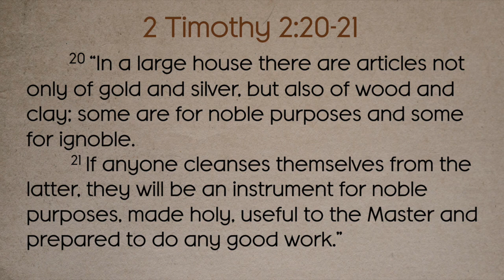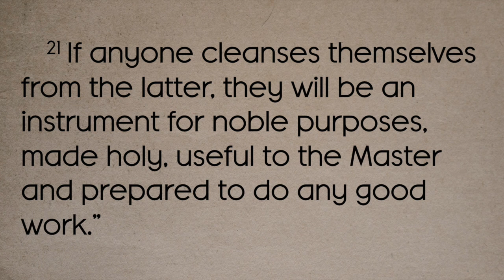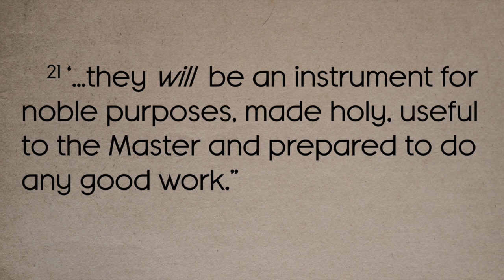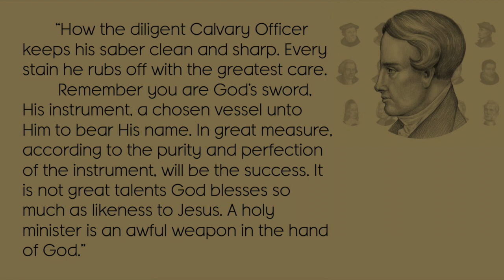Are You Useful to the Master? 2 Timothy 2:20-21 (Nathan Vella)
As a Christian, it is extremely sobering to ask questions about ourselves such as: Am I useful to the Lord? Do I see evidence of the Spirit's power in my day-to-day life? Is the Lord using me to advance His kingdom in any way?

Paul's simple metaphor to Timothy may help us find the answers to these important questions...

Nathan Vella